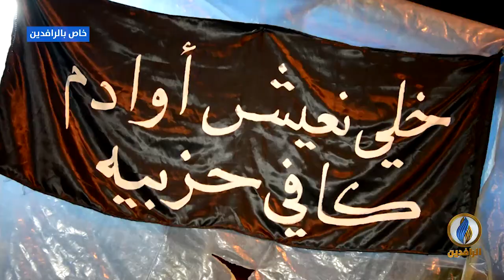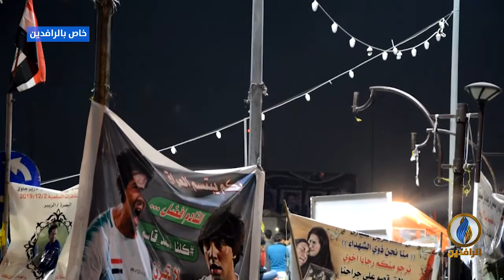مع_الناس | استمرار فعاليات ساحة الاعتصام في